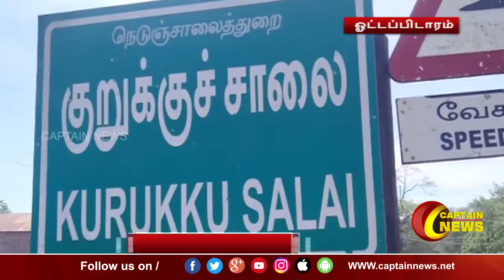ஓட்டப்பிடாரம் | கார் மோதிய விபத்தில் சிறுவன் பலி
ஓட்டப்பிடாரம்

கார் மோதிய விபத்தில் சிறுவன் பலி